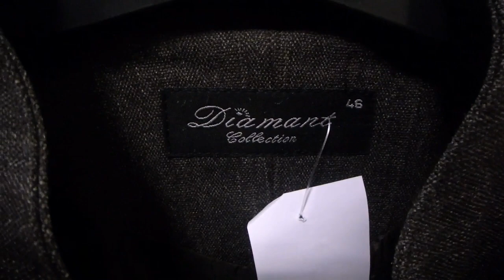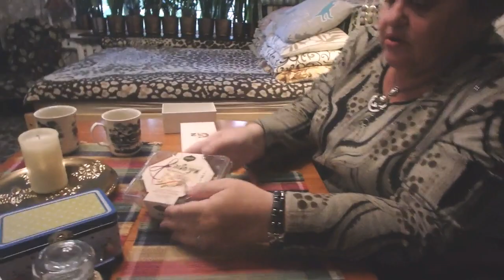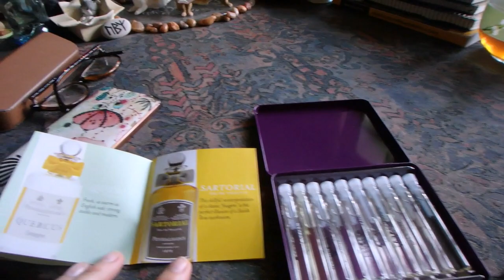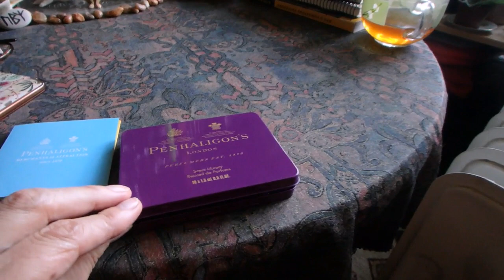влог - ожидаемые и неожиданные встречи))